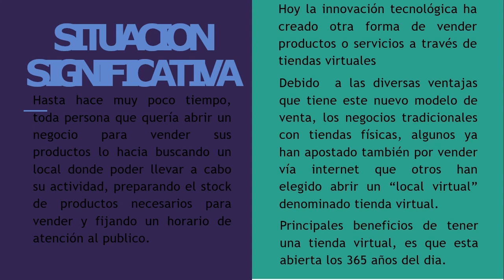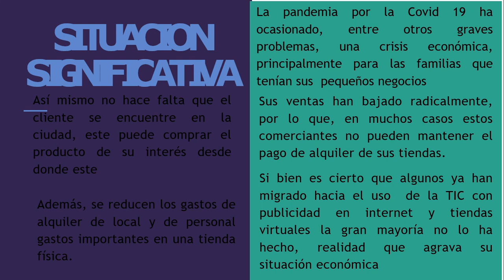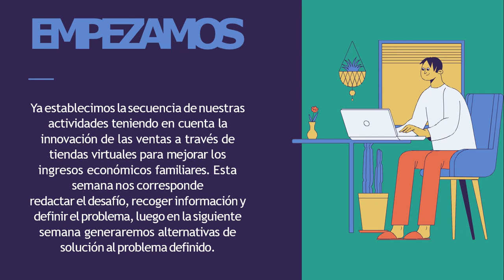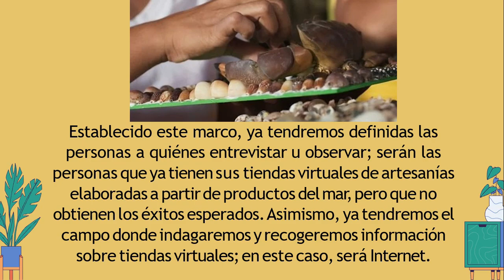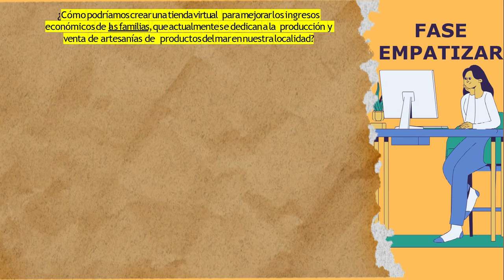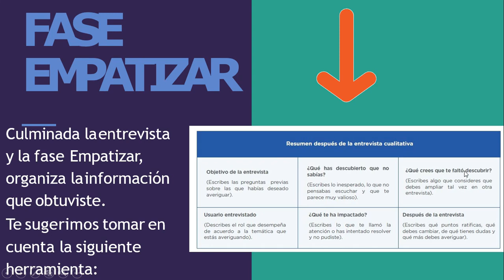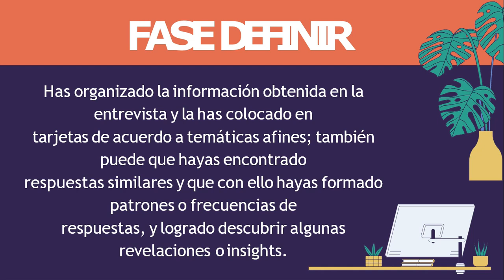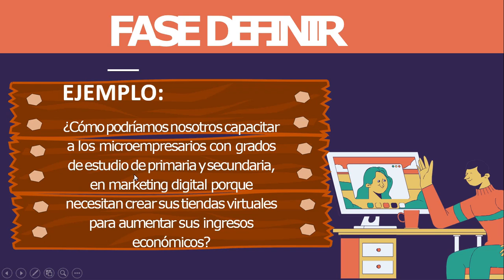SEMANA 28 5° EPT FORMULAMOS EL DESAFÍO,EMPATIZAMOSY DEFINIMOS EL PROBLEMARELACIONADOCON VENTA...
SEMANA 28 5° EPT FORMULAMOS  EL DESAFÍO,EMPATIZAMOSY DEFINIMOS EL  PROBLEMARELACIONADOCON VENTAS